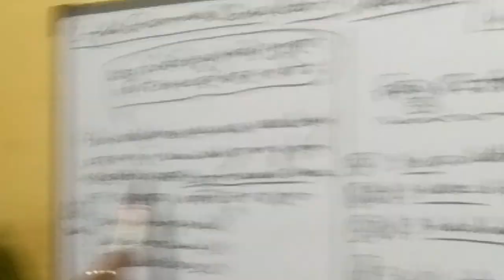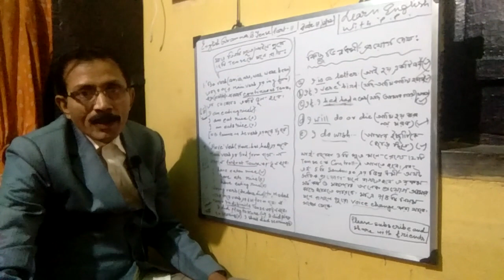learn tenses in English grammar learn tenses easily, basic of spoken English,tense,tense in English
learn tenses in English grammar learn tense easily  basic of English grammar tense,tense in English ,learn tenses in simple way, learn tenses in 10 minutes